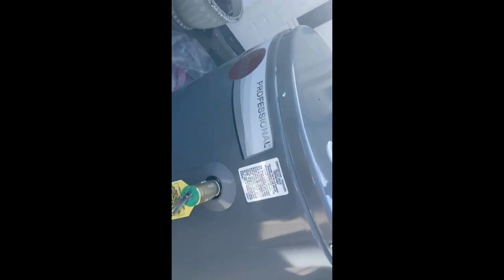Waterheater Burst In Attic | Santana Bros Plumbing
Santana Brothers is one of the best family owned and operated plumbing companies in Pearland TX. We offer professional Houston & Pearland plumbing services with a commitment to quality work and friendly service.